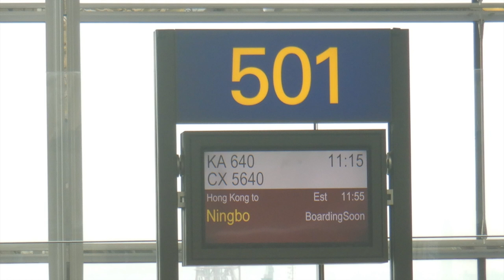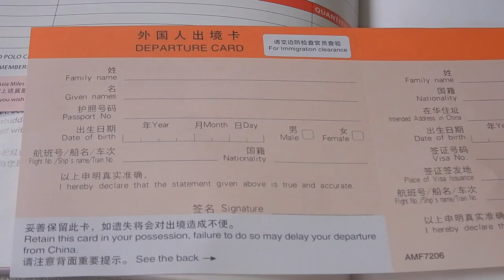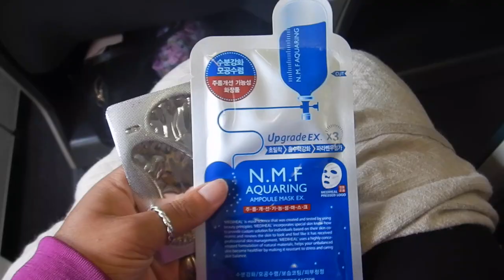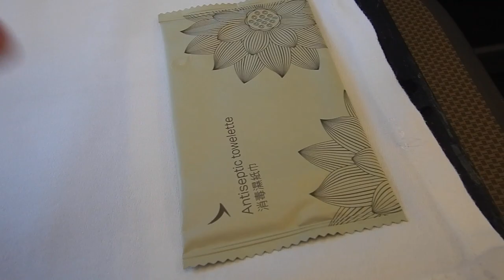Flying business class Cathay Dragon Hong Kong to Ningbo | KA640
Hi travellers,
This video shows the short flight from Hong Kong to Ningbo with Cathay Dragon.  Cathay Dragon is a subsidiary of Cathay Pacific and usually leaves from the satellite terminal.

This is a daily flight on an airbus A321, that leaves at 11:15am and arrives at 1:25pm.

Make sure you head over to the terminal earlier than it is announced from the main terminal as it can take a good 15 minutes to get there.

However, please note Mainland Chinese people line up well before boarding is announced.

Onboard there is nice leg room, the seat is comfortable and spacious with pillow and blanket provided.  A preflight drink is given, along with an antiseptic moist towelette, which you could use to wipe down your seat and tray table.

I may have asked for more Haagen Dazs ice cream, hehe.

The inflight entertainment is a little limited and there are not many new movies or tv shows provided.

Overall, a fairly decent experience for such a short trip.  Ensure you have a pen to fill out the arrival card, and keep the departure card for when you leave China.  I just keep it in my passport.

This was filmed well before any outbreak.

Sorry for my absence from the channel.  As with many others I have been caught up with disrupted travels due to the virus and have been away from my laptop much longer than intended.

I used Qantas reward points to purchase this flight and did have to pay some in tax.

No jetlag tablets